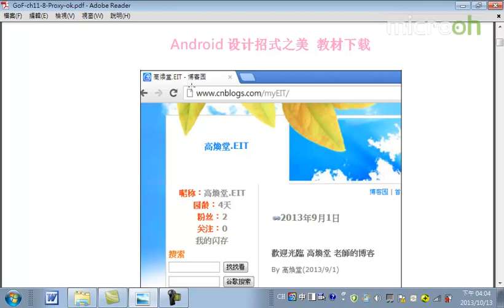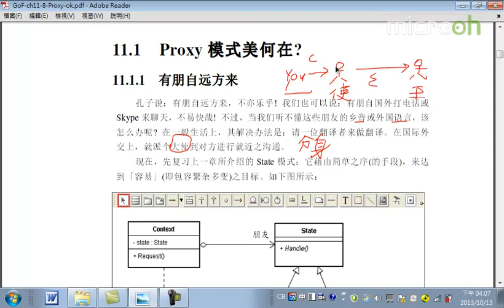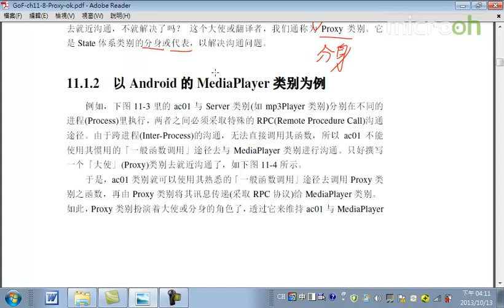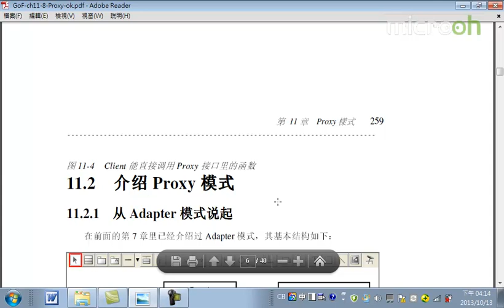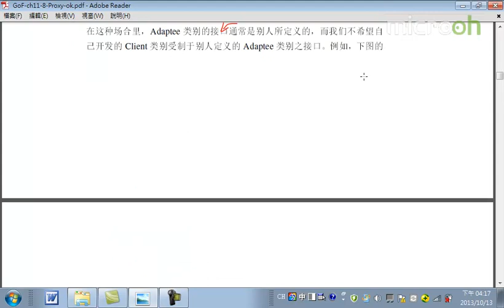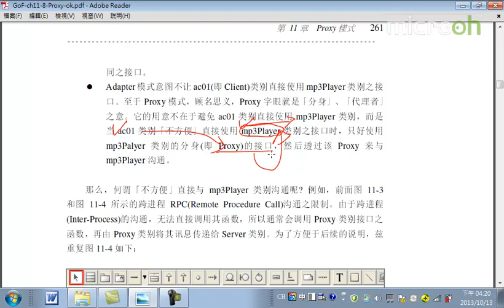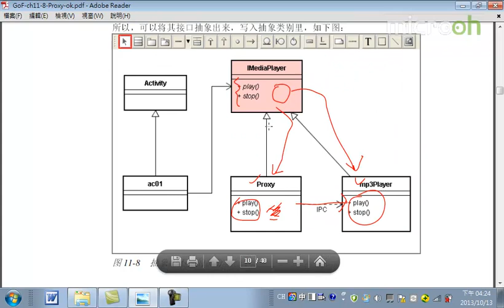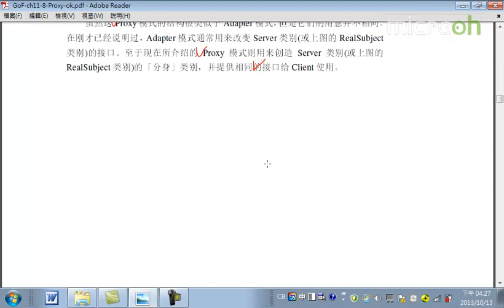Android教程之设计招式之美38 Proxy模式a